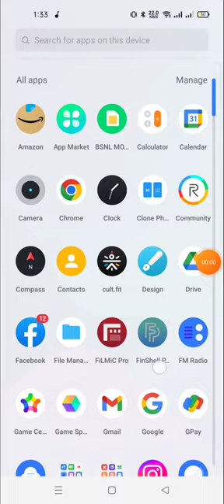hoe to change the colour in Ludo Supreme